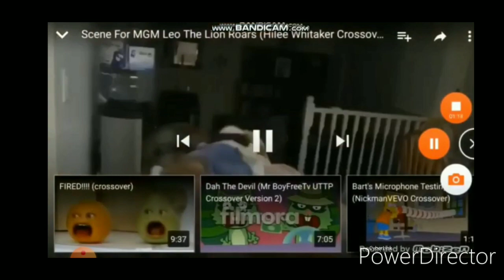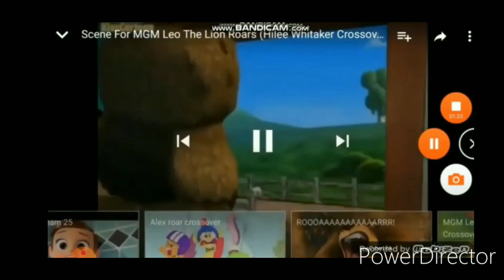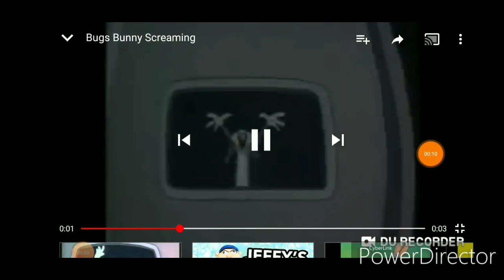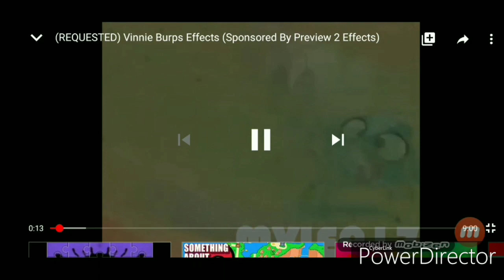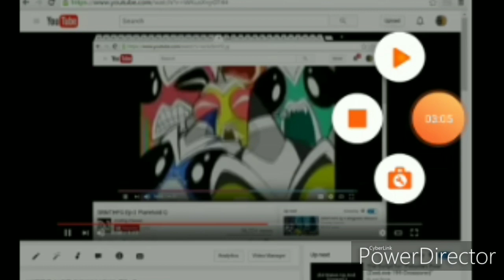Sulley's Roar (JGP & Ayden Crossover)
I Don't Own Beknobs And Broomsticks, Monsters Inc. & The Adventures Of Gumball
I Don't Match These Contents in This Video